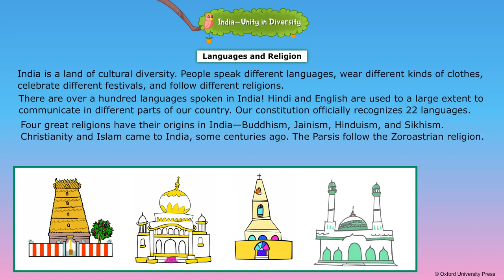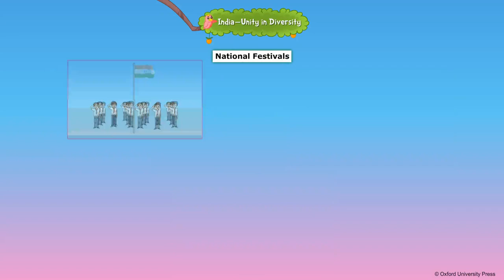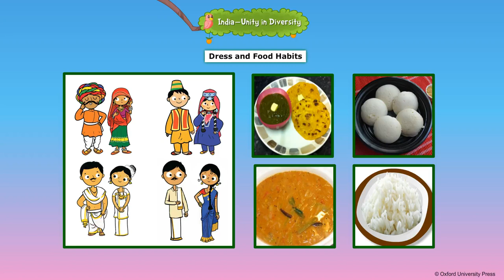India - Unity in Diversity